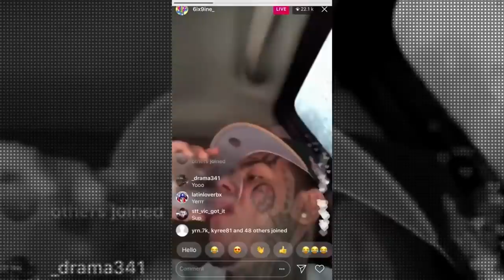Rappers React To 6ix9ine Being Released...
Tekashi 6ix9ine is one rapper with a very unique career story. His music career was very successful from the start after his hit song Gummo took off and went viral. Since then he has released multiple singles that reached spots on the Billboard Charts including 6IX9INE "Billy" (WSHH Exclusive - Official Music Video) and his song BEBE - 6ix9ine Ft. Anuel AA (Prod. By Ronny J) (Official Music Video) reached over one billion views on youtube. Love him or hate him, there is no denying that he has accomplished some pretty impressive things. The problem with 6ix9ine is that he has many enemies, and as a result of him snitching he is now a very targeted and very hated artist. With his recent release came a lot of negative reactions, many by other rappers in the industry including NLE Choppa and many more, which is what we will dive into in today's video.